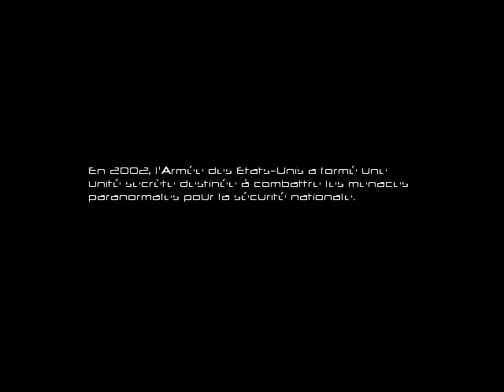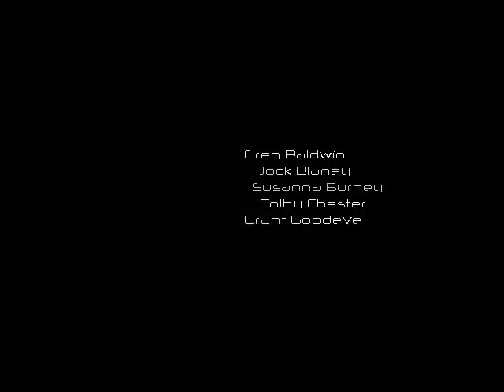F.E.A.R. Intervalle 1 : Le rat du bug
On se retrouve à nouveau pour le début de cette soluce cette fois ci, filmé avec Fraps ^^